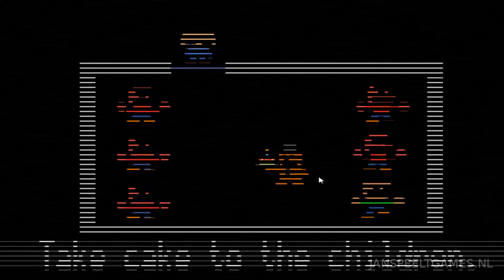Five Nights at Freddy's 2: 04 Makkelijk Spel HA HA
Omdat het bijna Halloween is en  het weer tijd is voor een nieuwe tussendoor game presenteert MJM: Five Nights at Freddy's 2. De spannendste Game van 2014!